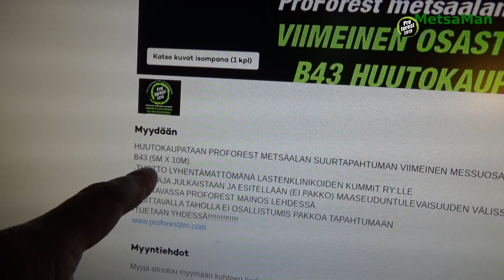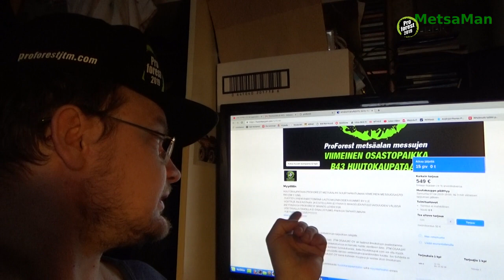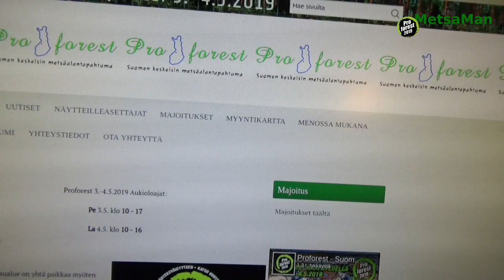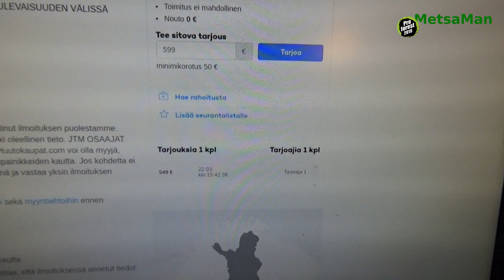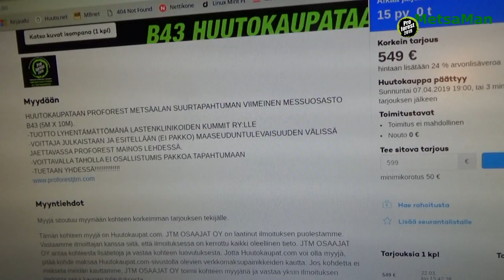PROForest - HYVÄNTEKEVÄISYYS HUUTOKAUPPA !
Mahdollisuus tehdä hyvää ja osallistua nettihuutokauppaan, varat lyhentämättöminä Lasten Klinikoiden kummit Ry;lle.!